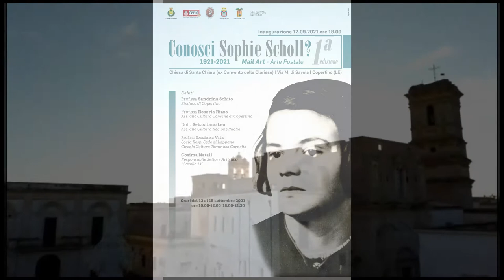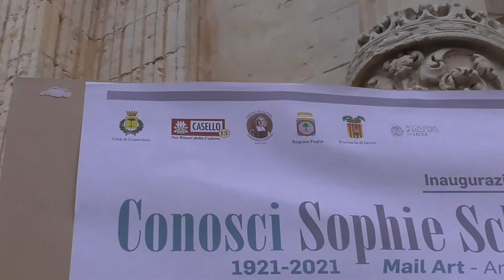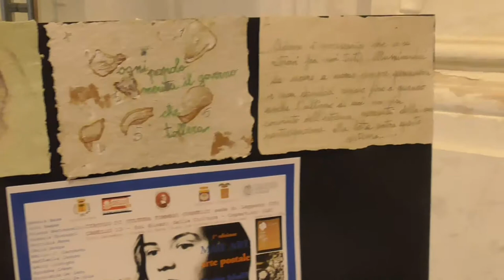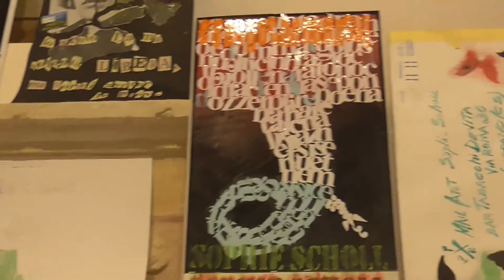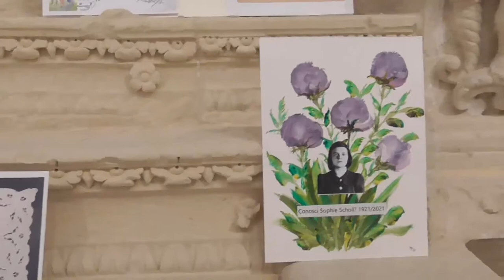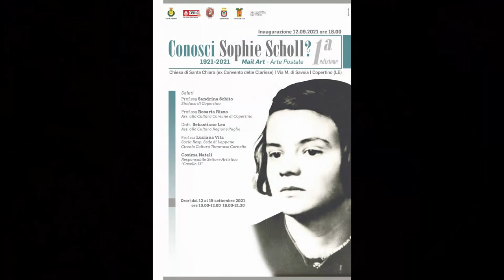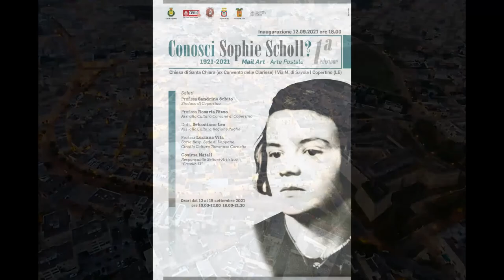Inagurazione 1° edizione della Mail Art -Arte Postale dedicata alla figura di Sophie Scholl .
Il circolo culturale "Tommaso Cornelio", sede di Lappano e l'associazione culturale "Casello 13" -Copertino, presentano la prima edizione della Mail Art -Arte Postale  dedicata alla figura di Sophie Scholl a cento anni dalla sua nascita.
Si ringraziano anticipatamente tutte le istituzioni e gli artisti che hanno reso possibile la realizzazione di questa iniziativa.
Inaugurazione domenica h.18 presso l'ex convento delle Clarisse -Copertino.